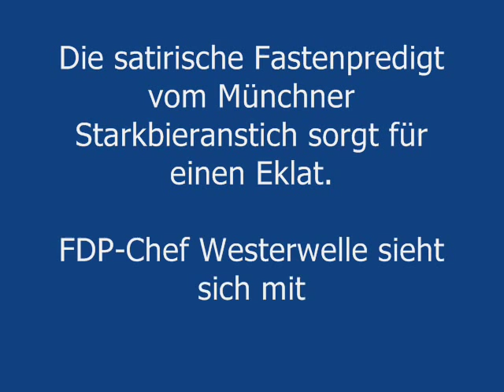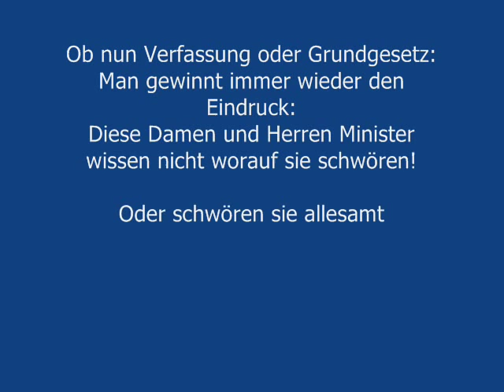SKANDAL..!? SALVATOR: Nockherberg 2010 - Bruder Barnabas über Westerwelle & Hartz IV!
Die satirische Fastenpredigt vom Münchner Starkbieranstich sorgt für einen Eklat. FDP-Chef Westerwelle sieht sich mit einem KZ-Wächter verglichen.

beim sogenannten Derblecken auf dem Nockherberg, beim alljährlichen Starkbieranstich der Firma Paulaner. So las Michael Lerchenberg, der bereits schon im vergangenen Jahr die Fastenpredigt beim Derblecken  auf dem Nockherberg hielt, vornehmlich Guido Westerwelle wegen seiner Äußerungen zu Hartz IV die Leviten.

In der SÜDDEUTSCHEN ZEITUNG heißt es über den angeblichen Fauxpas des Kabarettisten u. a.:

„Lerchenberg hatte die FDP und insbesondere Außenminister Guido Westerwelle aufs Korn genommen und formuliert: Alle Hartz-IV-Empfänger sammelt er in den leeren, verblühten Landschaften zwischen Usedom und dem Riesengebirge, drumrum ein großer Stacheldraht  hamma scho moi ghabt. Dann gibts a Wassersuppn und einen Kanten Brot. Statt Heizkostenzuschuss gibts von Sarrazins Winterhilfswerk zwei Pullover, und überm Eingang, bewacht von jungliberalen Ichlingen im Gelbhemd, steht in eisernen Lettern: Leistung muss sich wieder lohnen.

Guido zum Grusse!